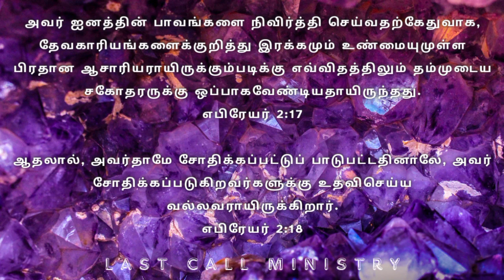Jesus only our role model | today divine energy |health tips tamil